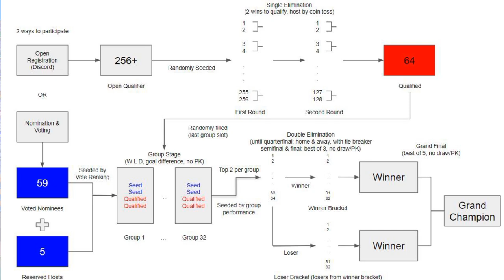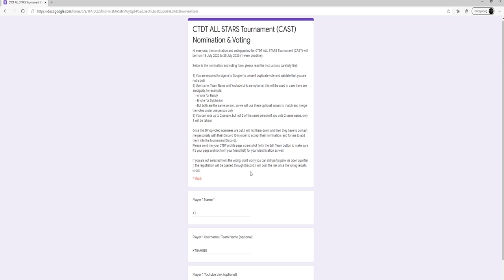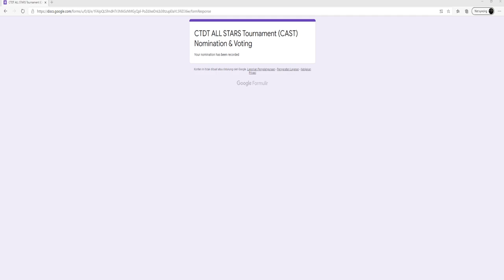[INFO] CTDT ALL STARS Tournament (CAST) - CAPTAIN TSUBASA DREAM TEAM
CARA ISI FORM REGISTRASI VOTE CAST.
BANTU VOTE YAH BRO.